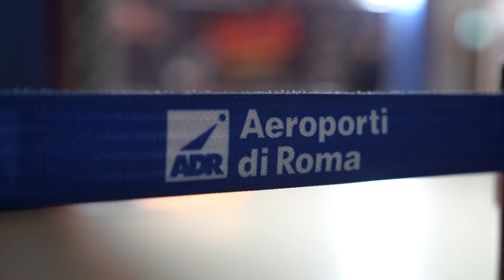Fiumicino, in aeroporto anteprima di "Diabolik chi sei?"